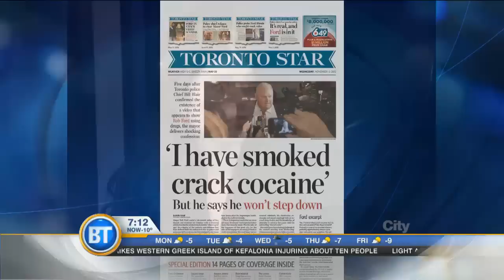Robyn Doolittle on her 'Crazy Town' journey covering Rob Ford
Robyn will be featured at the 'Ramsay Talks' series at 7 p.m. happening at the Bloor HotDocs Cinema for a live Q and A about her book.